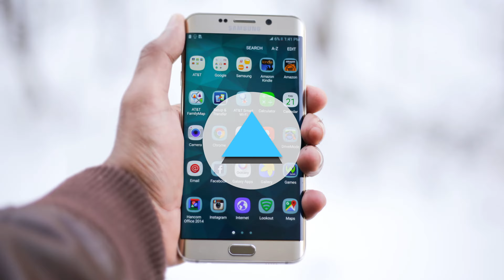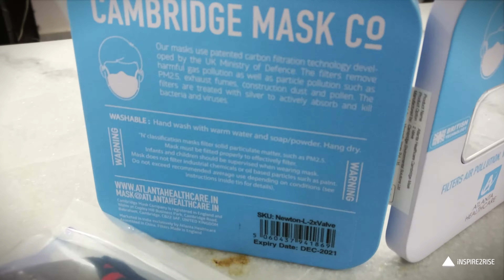Atlanta Healthcare Cambridge N99 mask review with unboxing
Atlanta Healthcare Cambridge N99 mask review with unboxing: Air pollution has become a serious menace these days and to find a quick and urgent solution to save ourselves from this plight has become necessary. This mask is one of the many steps that you can take to protect your health but still this is not the only way.
The better approach is that each and everyone of us should reduce our carbon footprint and avoid wastage of resources. We must plant more trees and start by decreasing the fuel and energy consumption at our homes.

//**Follow Inspire2rise**//

You were watching Atlanta Healthcare Cambridge N99 mask review with unboxing on Inspire2rise!